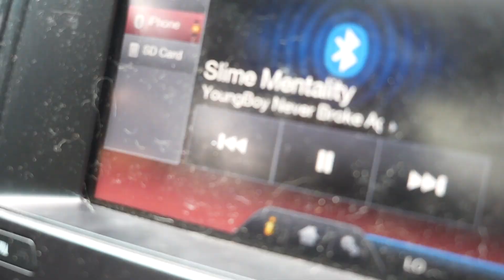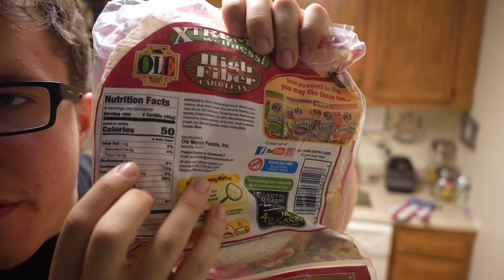My Push Day Workout + Meal Prep Burritos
Me and Barack Obama run you guys through my shoulder focus push day routine, then we fly home and make some delicious and easy meal prep burritos. I hope you guys enjoy!